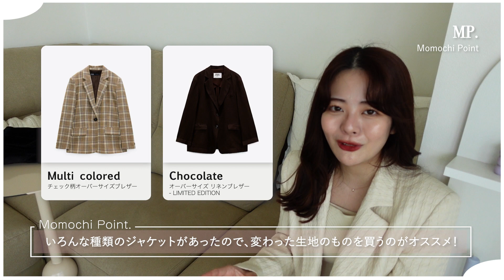ひゃーー！🌸💘ZARAセールがお得＆当たりすぎて幸せ〜〜！！！春まで使えるアイテム6点たちをご紹介します❤︎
00:43
ニードルコード　タフタワンピース
サイズ ： S
カラー : ピンク

01:51
スリップ ロング インナー ワンピース
サイズ：free
カラー：ベージュ

02:44
チェック　シャツワンピース
サイズ：S
カラー：ホワイト/ブラック

04:47
ファインニット　カーディガン
サイズ：M
カラー：グリーン

06:44
テーラード　ジャカード　ブレザー
サイズ：L
カラー：クリーム

08:24
オープンニット　ロングカーディガン
サイズ：M
カラー : ベージュ

10:18
エンブロイダリー ベスト - LIMITED EDITION
サイズ：S
カラー：ブラック

TSUTAYA限定発売！
＼ももちプロデュースコスメ本３冊同時発売開始 📖♡／

▼主婦の友インフォスオンラインショップはこちら

‹単品購入者限定イベント›

第2弾「お出かけブラシセット」お渡し会イベント
＠名古屋みなと蔦屋書店
・2022年1月30日(日)　14時〜
▼名古屋イベント参加購入はこちら

第3弾「お直しコンパクト」お渡し会イベント
＠六本松蔦屋書店
・2022年2月23日(水・祝)　14時〜
▼福岡イベント参加購入はこちら

‹シリーズ3冊購入者限定イベント›
・ツーショットチェキ＆サイン会（抽選20名限定）
2022年3月17日(木)　18時～

・オンライントークショー
2022年3月17日(木)　21時～

■ ももちプロデュースアパレルブランド

ファッション着回しや、即日購入品紹介、
毎日メイクにヘアアレンジ配信などの美容系はもちろん、
呑み配信、ダイエット筋トレ配信など、幅広く配信中！

■ お仕事依頼
個人事務所になりました！ももちスタッフ含め全力でお仕事させて頂きます！お仕事ご依頼お待ちしております☺️！